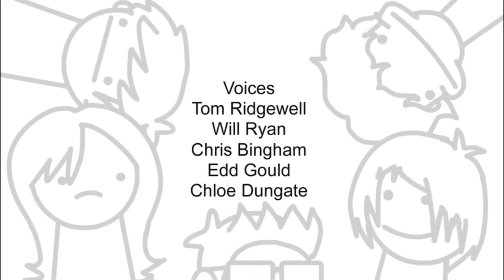Waybuloo meets asdfmovie